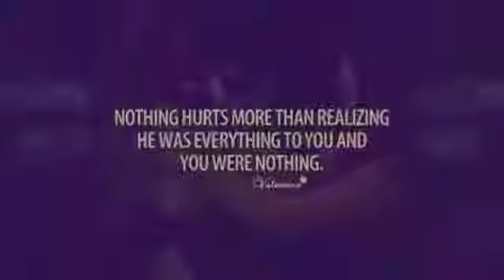Din paltay, rong bodlay ❤️❤️/best whatsapp status in Bengali /❤️🙂❤️